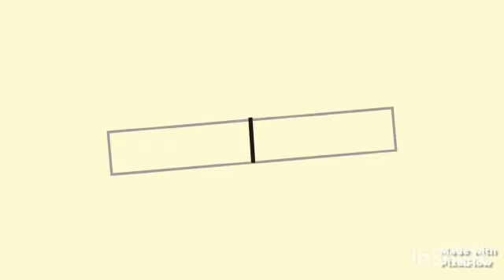Nagada Sang dhol baaje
My First Annual dance performance in school.Do comment your views.